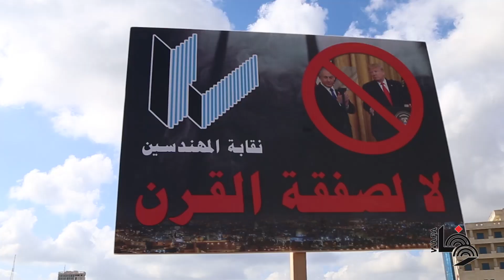رام الله: مسيرة باتجاه حاجز الاحتلال العسكري شمال البيرة